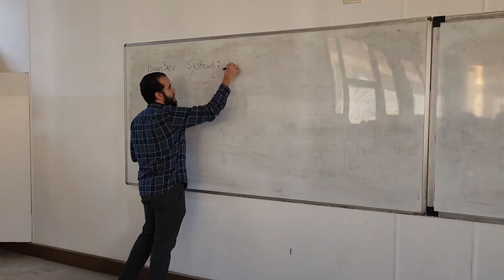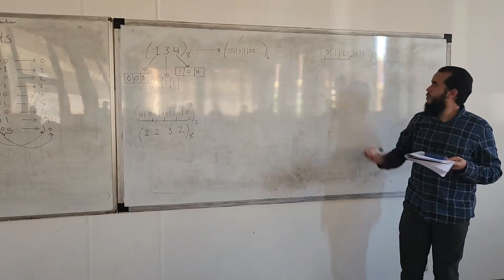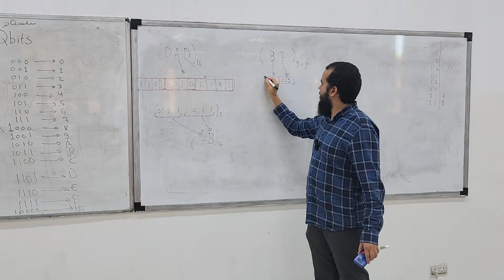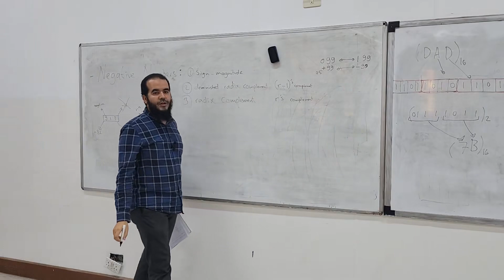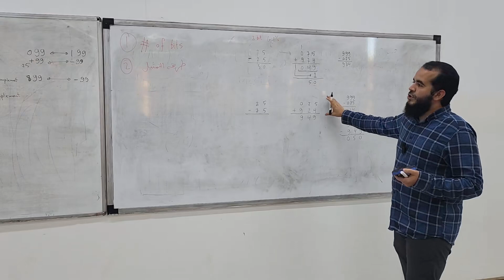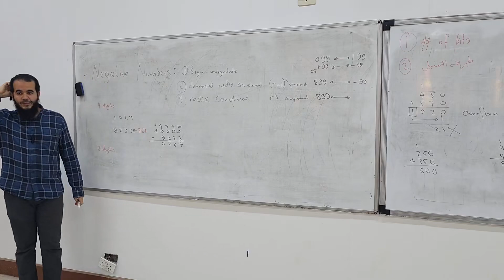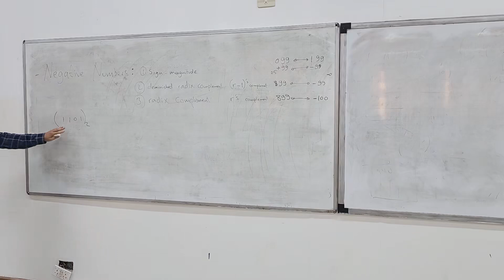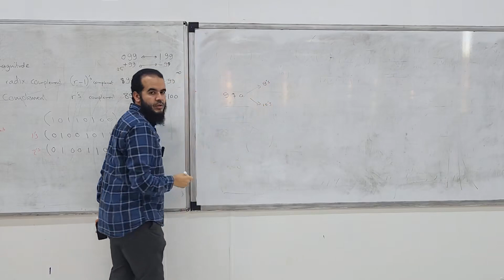EE234 | Introduction to digital systems | Lecture 02